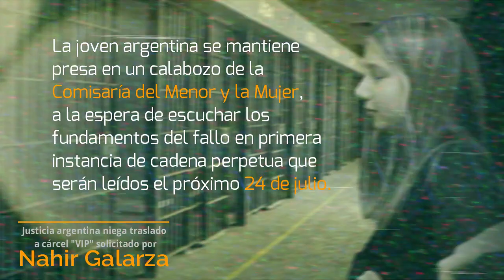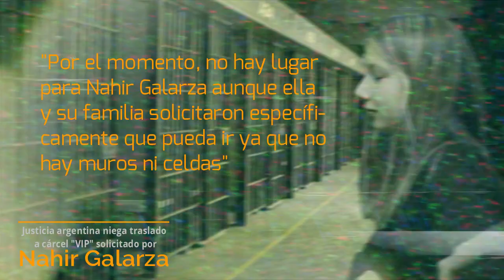Justicia argentina niega traslado a cárcel "VIP" solicitado por Nahir Galarza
El pasado 3 de julio Nahir Galarza fue condenada a cadena perpetua por el homicidio de su expareja, Fernando Pastorizzo, el 29 de diciembre de 2017.

La joven argentina se mantiene presa en un calabozo de la comisaría del Menor y la Mujer, a la espera de escuchar los fundamentos del fallo en primera instancia de cadena perpetua que serán leídos el próximo 24 de julio.

Por lo anterior y a petición de la familia de Galarza, su abogado requirió que su lugar de alojamiento definitivo sea la cárcel "VIP" de Entre Ríos - el Penal N°9 - conocido como "La Granja Colonia El Potrero de Gualeguaychú", única prisión mixta de la provincia.

El recinto corresponde a un centro de rehabilitación sin muros ni celdas, donde los 261 reclusos - 24 mujeres y 237 hombres - poseen ciertas libertades y pueden trabajar con animales.

Las autoridades trasandinas rechazaron la petición argumentando que se niegan a entregarle algún beneficio especial, además de que no habría suficiente espacio para la joven en el recinto.

"Por el momento, no hay lugar para Nahir Galarza aunque ella y su familia solicitaron específicamente que pueda ir ya que no hay muros ni celdas".